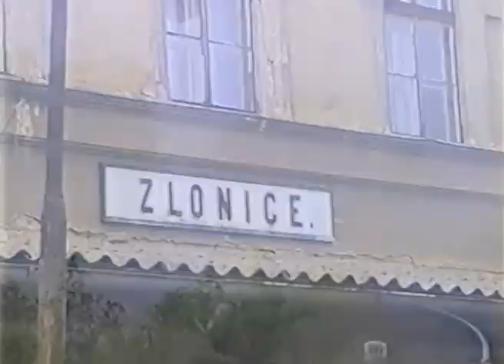Šlechtična 475.179 na trati Slaný - Louny 27.9.1998 (Archivní materiál)